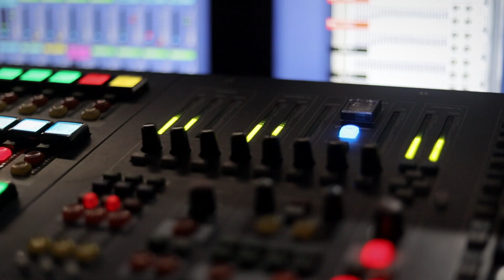Behind the Scenes - GMS Christmas 2021 - Dreams & Visions (Official GMS Church)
Natal adalah hari lahirnya visi kerajaan Sorga atas hidup kita.

Bersiaplah untuk menggenapi mimpi dan penglihatan!

Untuk informasi lebih lanjut dapat menghubungi :
atau
Front Desk GMS Surabaya Barat - SCC Pakuwon Mall pada hari & jam kerja